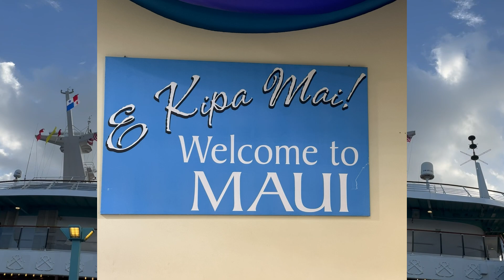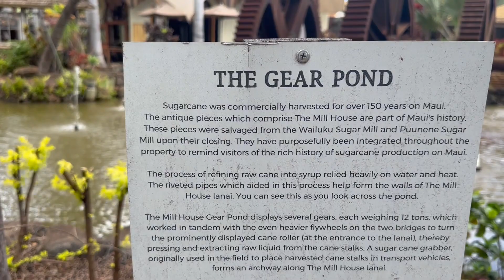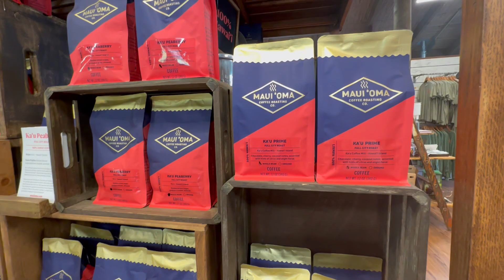Մաուի, Հավայան կղզիներ Հավայի նահանգ Maui Hawaii Maui Tropical Plantation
Մաուի, Հավայան կղզիներ , Մաուի  Հավայի
Տրոպիկական պլանտացիաներ տուր
արևադարձային մշակաբույսեր՝ բանանի պլանտացիաներ,
արևադարձային մշակաբույսեր՝ բանանի պլանտացիաներ, ավոկադո, պապայա,
Kumu Farm , Maui Tropical plantation
Maui is the second largest of the Hawaiian Islands. Its nickname is "The Valley Isle," which describes its geography as a large valley between two volcanoes — Haleakala in the east and Mauna Kahalawai in the west.
14 Night Hawaii from Los Angeles (Long Beach) Cruise from Long Beach
Cruise Carnival Miracle
Կրուիզ  Հավայի նահանգը , Հավայան կղզիներ
14 օր զբոսանավով կրուզ դեպի Հավայան կղզիներ